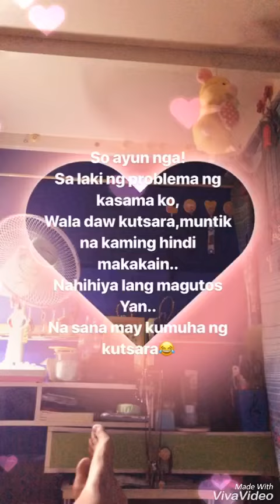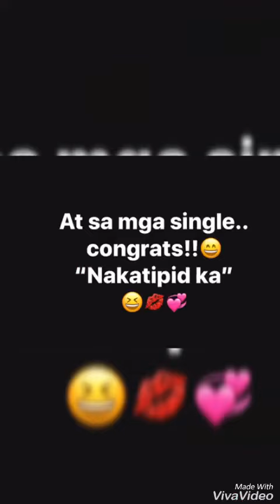VALENTINE’S DATE WITH FRIENDS | RENA FONTANILLA ENRIQUEZ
Valentine’s Day isn’t just for lovers...| sila kadate ko